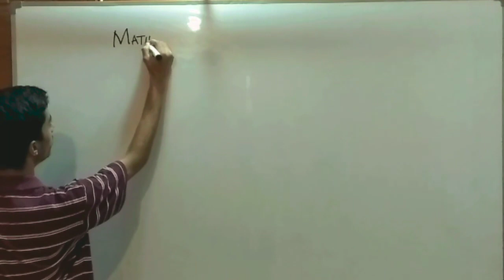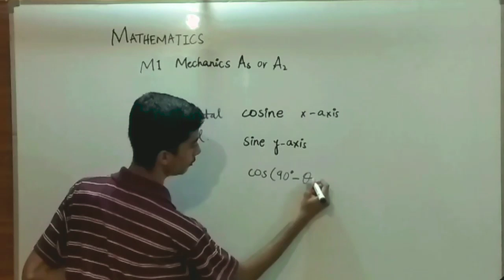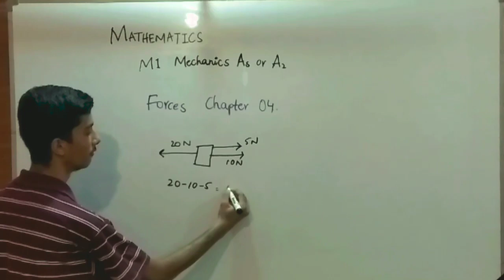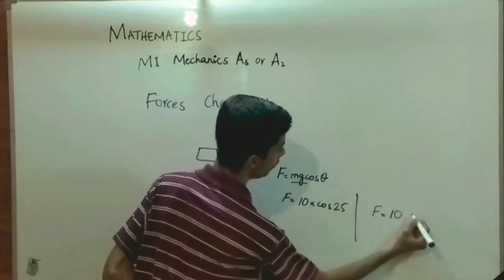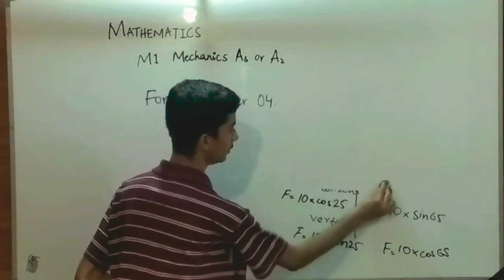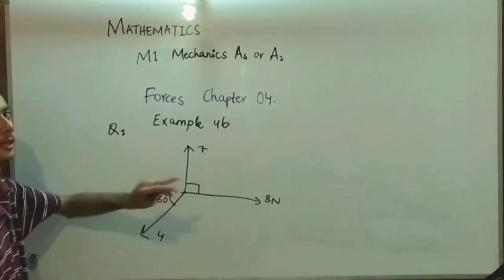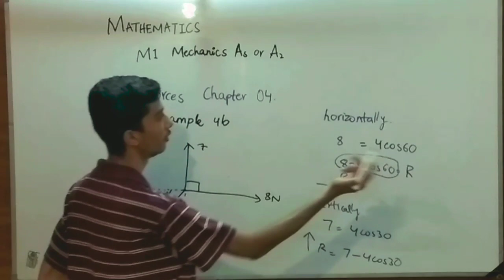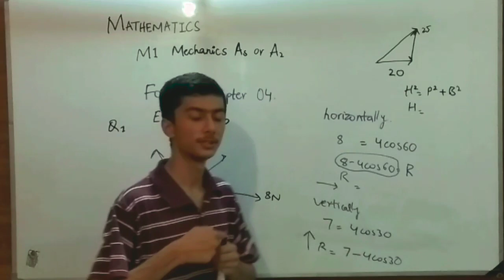Resolving of forces Mechanics M1 (9709/4)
Like our Facebook page The circle of O and a level..
May Allah bless you all. Ameen.